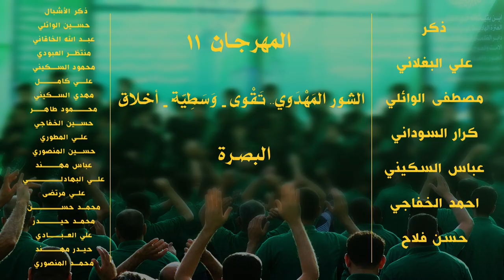|| لبيك لبيك يا منقذَ الأمة || اداء : محمد الخفاجي || كلمات : ناصرة الزهراء